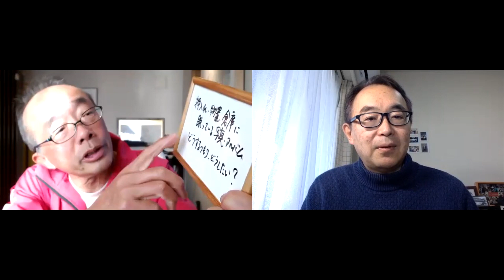朝礼0-1-346 押し入れ・物置・倉庫に眠っている写真・アルバムをどうするつもりですか？〜吉村英紀（ヨッシー）さんとの対話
オンライン寺子屋「朝礼だけの学校」では、生徒はみな先生であり、先生も学び続ける生徒です。今日のゲストはヨッシーさんこと吉村英紀さんです。33年間、富士フイルムに勤め、主にマーケティングの仕事をしてきました。ヨッシーさんは昨年の10月に早期退職して、12月に起業しました。朝礼だけの学校では、「シニア起業事始」というブログを連載してくれています。

　富士フィルムで、ヨッシーさんがどんな仕事をされてきたのかを振り返るところから取材はスタート。産業材料の仕事を12年間経験したあとに、35歳から写真関連の仕事をしてきたそうです。写真業界の波を、実感をこもった言葉で教えてくれます。ヨッシーさんが担当することになったとき、「チェキ」の落ち込み具合は、ジェットコースターで急降下しているようだったようです。そんな中で、若者たちの消費行動をもとに、マーケティングを構築していった過程を明かしてくれます。

　早期退職を選ぶことに決めて、実際に足を踏み出せたのはなぜでしょうか？　多くの方がなかなか組織の外に出ることを躊躇すると思いますので、ヨッシーさんの具体例は必見です。なかなか聞けない失業手当の話も教えてもらいます。

「ひとり写真店」 についても伺っていきます。吉村さんの会社が目指す方向性も伺っていきます。ポイントは「企画と提案」です。

　今日のお題は、ヨッシーさんからです。
　押し入れ・物置・倉庫に眠っている写真・アルバムをどうするつもりですか？

　それでは、「朝礼だけの学校」の投稿欄で会いましょう。